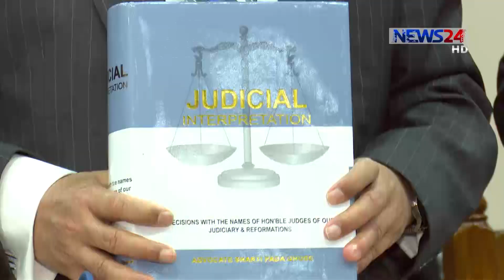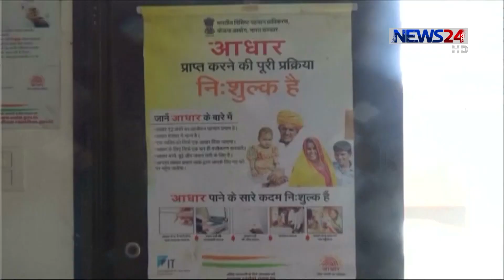NEWS24 সংবাদ at 10pm News on 24th August, 2017 on News24